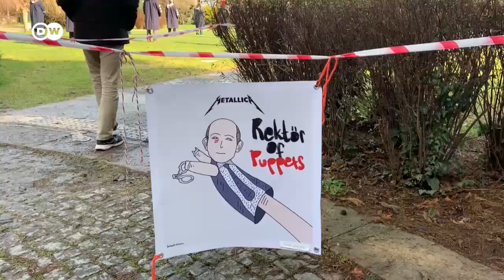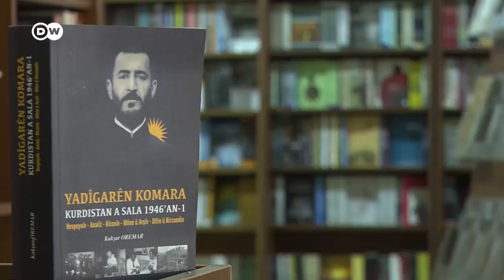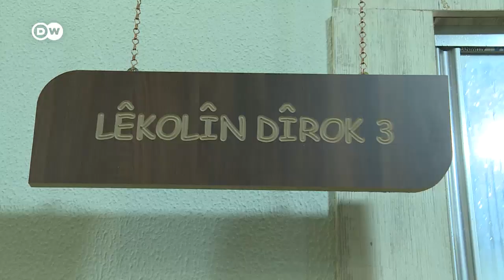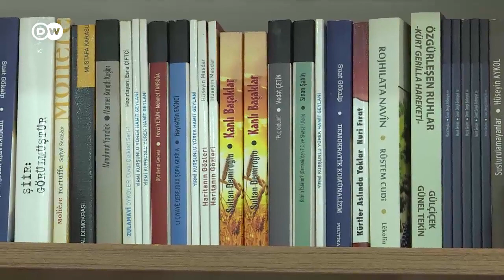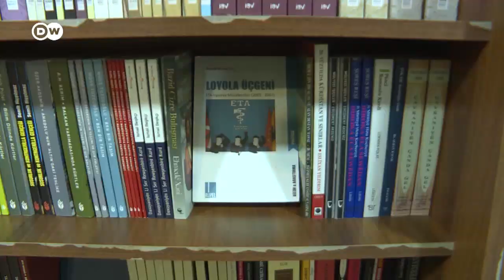Boğaziçi Üniversitesi: "Melih Bulu'nun yardımcılığını kimse kabul etmedi" - DW Türkçe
DW Haber'de bugün:

- Türkiye yolsuzlukta en fazla kötüleşme yaşayan 5 ülkeden biri
- Boğaziçi: "Melih Bulu'nun yardımcılığını kimse kabul etmedi"
- Kürt yayıncılığı yargı kıskacında: 109 kitap yasaklandı
- "Türkiye'nin tüm kömürlü termik santralleri kapatması gerek"